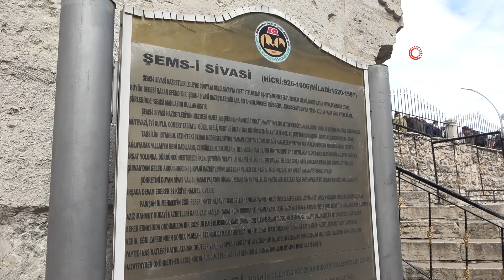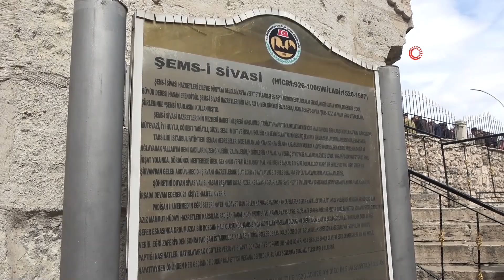3 İslam Güneşinden Biri! Şems-İ Sivas’i Türbesi Ziyaretçilerini Ağırlıyor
Türk-İslam tarihindeki üç Şems’den biri olan ve Sivas’ta çok sayıda öğrenci yetiştiren Şemseddin Ahmed Arvasi’nin Meydan Cami’ndeki türbesi ziyaretçilerini ağırlıyor.

İslam tarihinde bilinen üç şemsten birisi olan gerçek adı Şemseddin Ahmed Arvasi, Kara Şems olarak da bilinen Şems-i Sivas’i Tokat’ın Zile ilçesinde 1519 yılında doğdu. 7 yaşında İslam ilimlerini öğrenmeye başladı. 20’li yaşlarda İstanbul’a gelerek Fatih Cami yanındaki meşhur sekiz medresenin birinde tahsiline devam eden Kara Şems burada müderrislik vazifesi yaptı. Daha sonra 1564 yılına Sivas’a yerleşen Şems-i Sivas'i tarihi Meydan Cami’nde birçok öğrenci yetiştirerek çok sayıda kitap yazdı. 1597 yılında vefat eden Kara Şems’in cenazesi uzun bir süre yaşamını sürdürdüğü Meydan Cami’nin bahçesine defnedildi. Vakıflar Bölge Müdürlüğü tarafından restore edilen türbe, vatandaşlar tarafından ziyaret ediliyor.

"Türkiye’deki 3 Şems’ten biridir"
Şems-i Sivas’i türbesi ile ilgili açıklama yapan Sivas Vakıflar Bölge Müdürü Cemal Karaca, “Şems-i Sivas’i bu şehrin manasını yeniden inşa eden bir zattır. Şehrin müslümanlaşmasında ve Hanefi mezhebinin yayılmasındaki en büyük etkenlerden biri Şems-i Sivas’i hazretleridir. İnsanlar normal türbe diye ziyaret ederler ama Türkiye’deki 3 Şems’ten biridir. Bunlardan biri Fatih Sultan Mehmet’in hocası Akşemseddin’dir. Bir tanesi Mevlana’nın hocası Şems Tebrizi’dir, diğeri ise Sivas’ın Kara Şems’idir. Lakabı esmer olduğu için Kara Şems’tir. 1500’lü yılların ortalarında Sivas’a gönderilir. Buranın manevi manada inşa ve ihyası için Sivas’a gönderilen bir kişidir” dedi.

Sivas’ın manevi bir yapısı olduğunu dile getiren Karaca, “Sivas, Abdülvahabi Gazi gibi peygamber sancaktarının olduğu şehirdir. Şems-i Sivas’i gibi bir mana erinin olduğu bir şehirdir. Yine şehrimizde meftun bulunan İhramcızade İsmail Hakkı Toprak gibi bir mana erinin bulunduğu şehirdir. İnsanlar da o yüzden bu tip şehirleri ziyaret ediyor. Şehrimiz Ramazan ayında daha fazla ilgi görebiliyor” ifadelerine yer verdi.